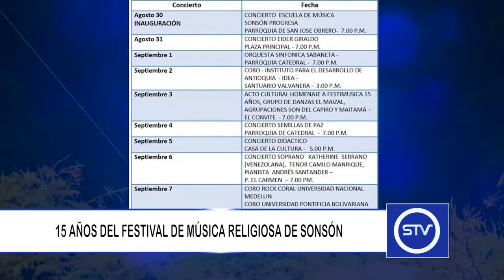15 AÑOS DEL FESTIVAL DE MÚSICA RELIGIOSA DE SONSÓN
Entre el 30 de agosto y el 08 de septiembre se llevará a cabo la décimo quinta versiòn del Festival de Música Religiosa de Sonsón.